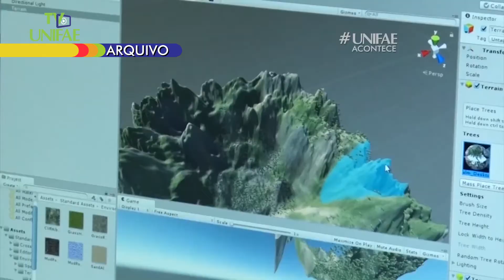O mundo dos games na UNIFAE - Parte 1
O mercado de games vem crescendo muito durante a Pandemia. E os alunos da UNIFAE, além do curso de Engenharia de Software, estão antenados neste crescimento.